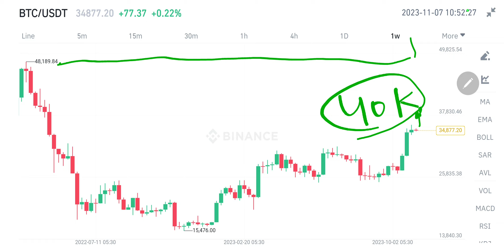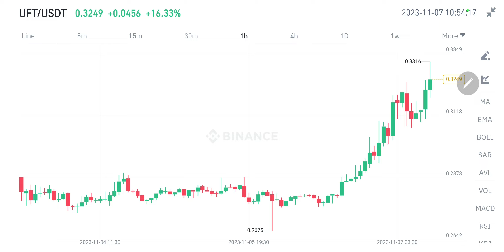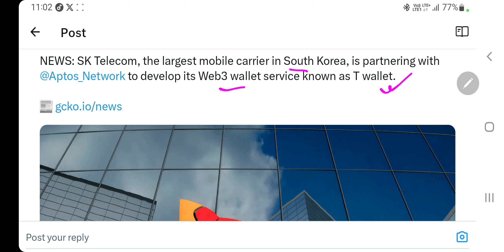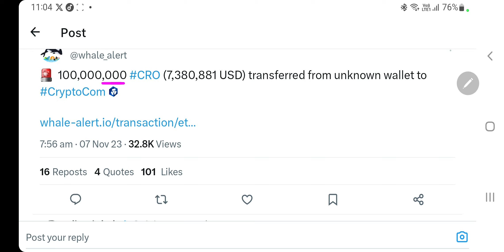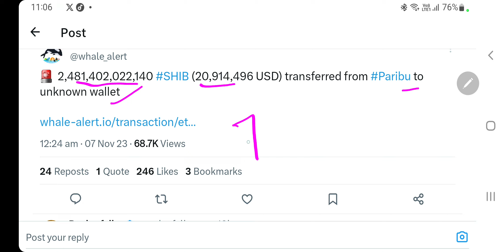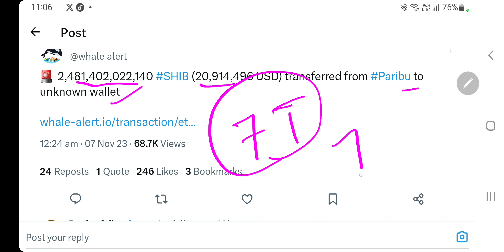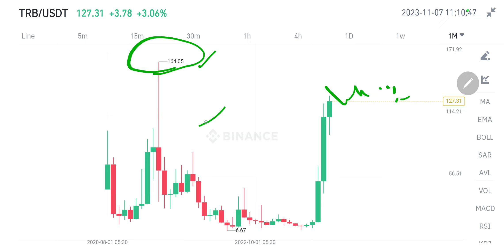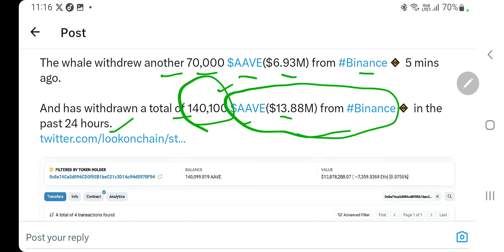Sk Telecom & Aptos | Uft & Grt | Dogecoin & Shiba Inu Pump Loading | ₹400 का Coin ₹11000 पार | Aave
Hey Everyone

My Equipments

2nd Lens